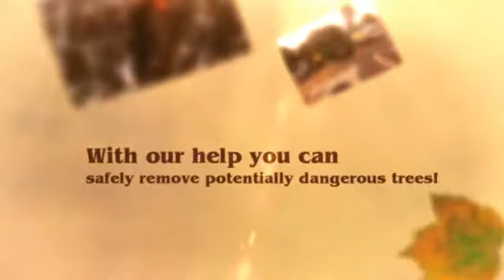Brisbane QLD Tree lopper and land clearing services 1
Tree Removals Brisbane - Call Performance Arboriculture Today on 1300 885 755

With over twenty years of experience, our professional team can help you with your tree removal Brisbane wide. Our services are in accordance with Australian standards. In addition, we use high quality products when dealing with your property.